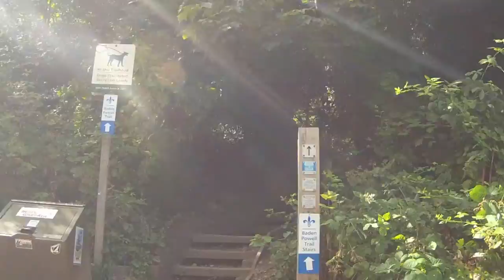Quarry Rock, Baden Powell Trail Hike, North Vancouver (time lapse)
A hike along the Baden Powell Trail to Quarry Rock.
Song Title: Love=Beautiful
Song was used by permission.